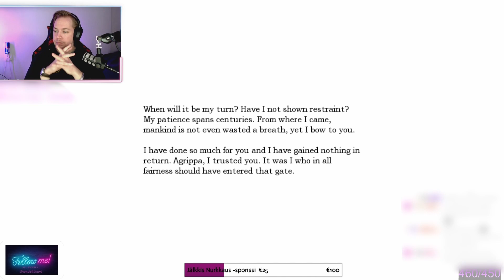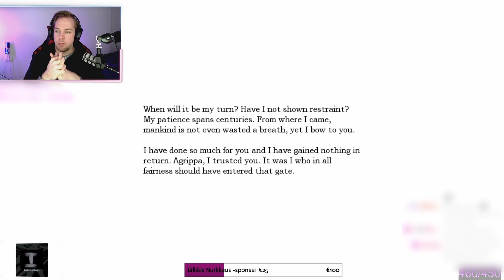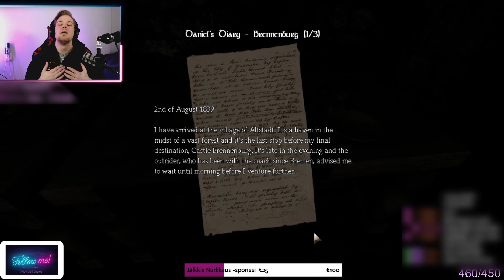HISSI KORJATTU JA ALEMMAS KELLARIIIIIIN oMfG ;;III - OSA 3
Koneen hissikurssi käyty, mutta mihis sitä sitten ajauduttiinkaan. ? Hjelp.